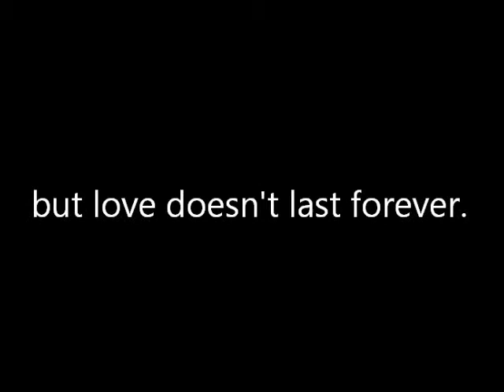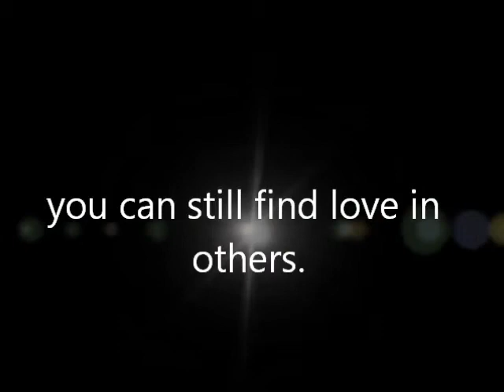Leah Baker stolen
for my WRA 140 class at MSU. There is also an allowed to take remix in order to teach us copy right laws.